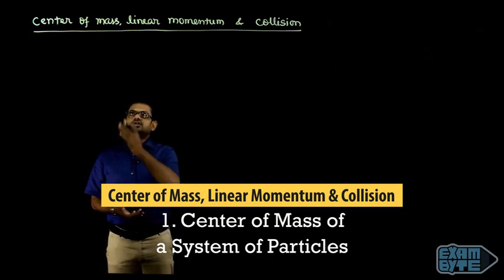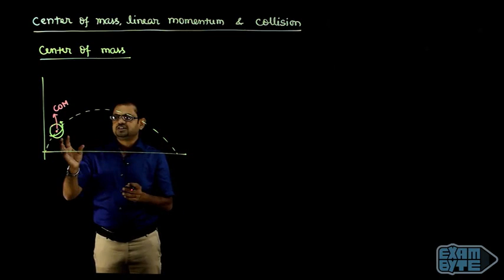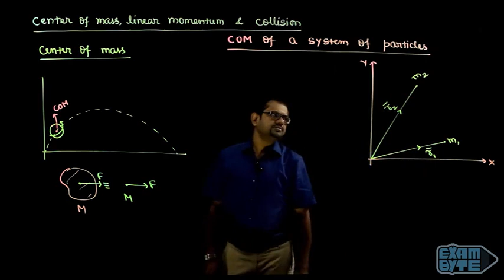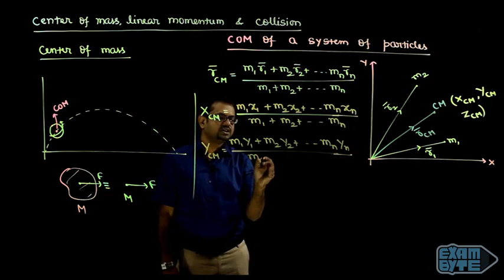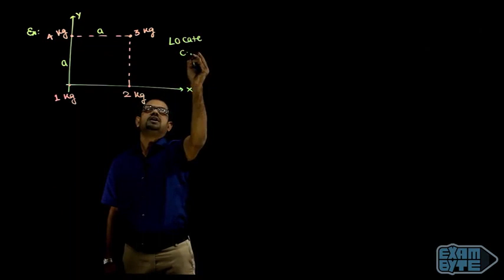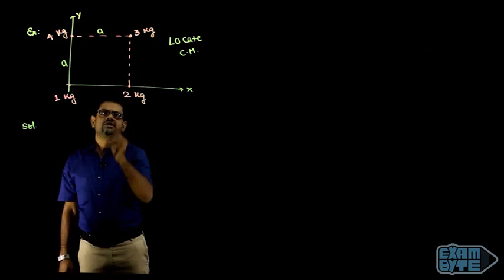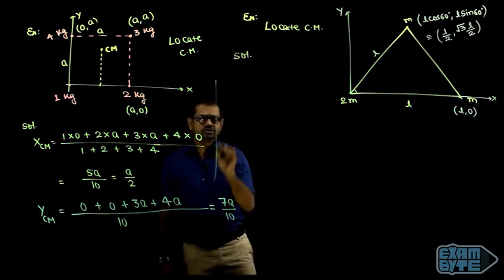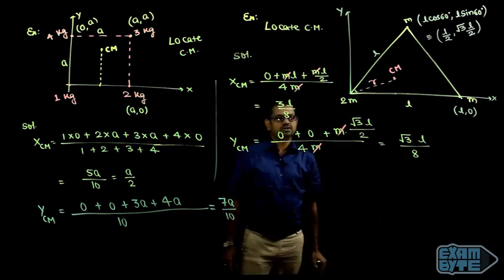Physics for IIT-JEE | COM of Linear Momentum & Collision | Introduction